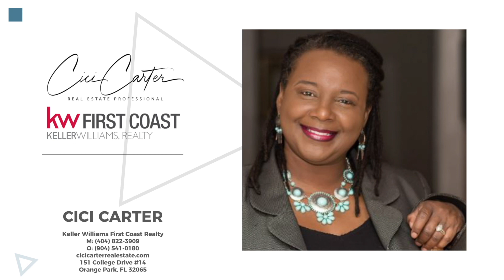NEW LISTING! 7152 Rampart Ridge Circle